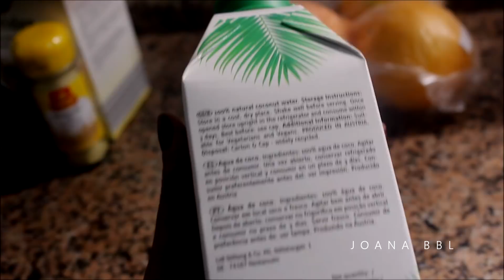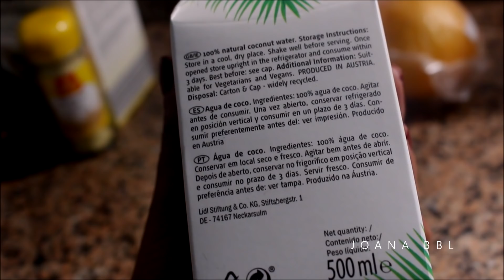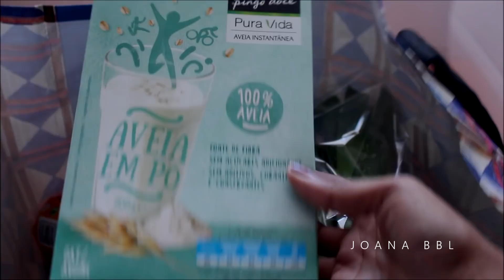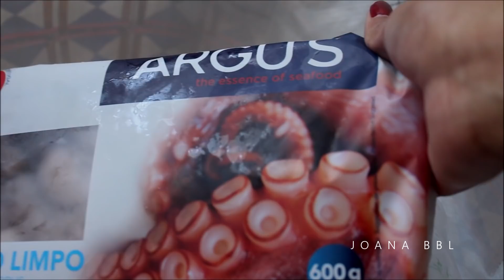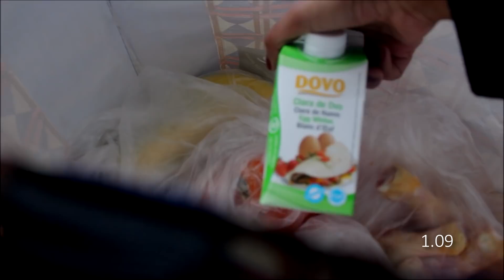Compras semanais - Aldi, SuperCor, Lidl, Continente e Pingo Doce | Novembro 2018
Acabei por não filmar os iogurtes que comprei Aldi e o fermento de padeiro instantâneo.

Amanhã 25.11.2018 estou de volta com as receitas😍

💛Se acharam o vídeo útil não se esqueçam de subscrever ao canal, e assinalar o sininho 🔔 no YouTube para poderem acompanhar todas as minhas partilhas na hora 🙂

►SOBRE MIM
O meu nome é Joana, sou Mãe de um menino com 2 anos de idade, tenho 27 anos e sou apaixonada por tudo o que envolva alimentação saudável, musculação e organização. Criei o meu Blog em 2012, com o intuito de partilhar a minha rotina e conquistas em relação ao meu novo estilo de vida. Passado sensivelmente 3 anos após a criação do meu Blog, em finais de 2014 decidi aventurar-me no YouTube, onde podem encontrar algumas das receitas que vou fazendo, de uma forma simples e sem complicações.